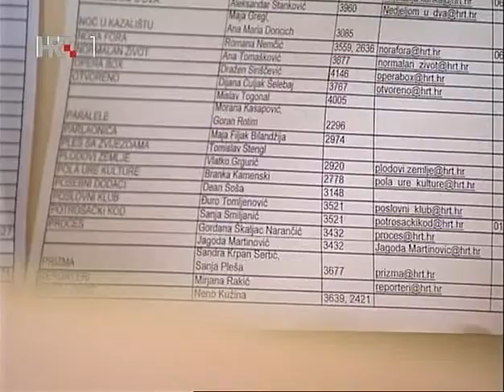Iza Ekrana - Zvjezdane Staze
Prilog o Zvjezdanim stazama u emisiji Iza Ekrana
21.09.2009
HRT 1